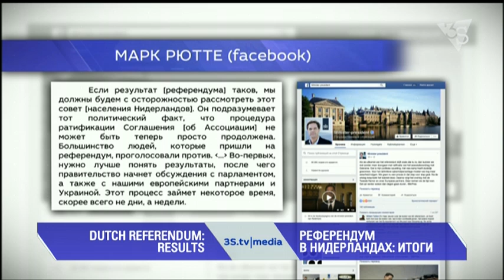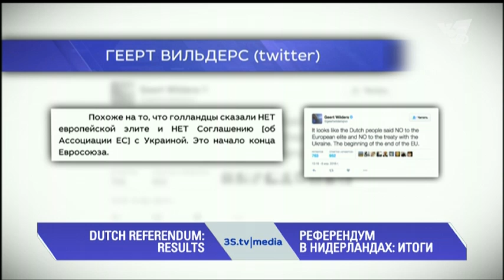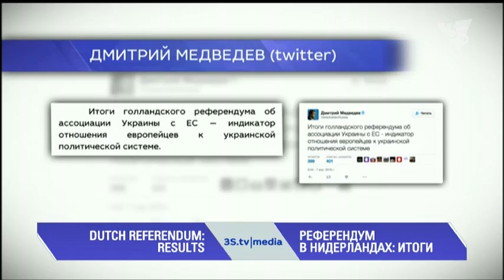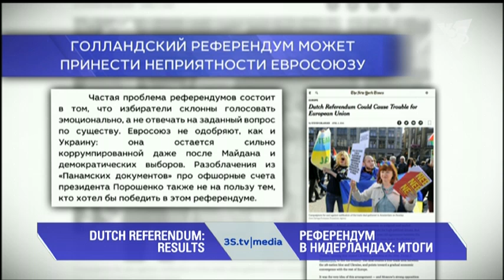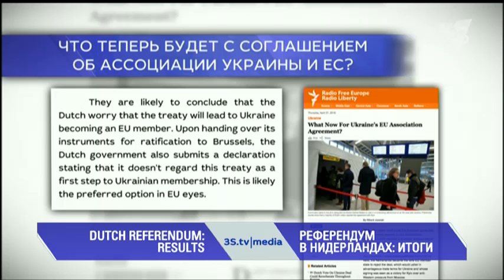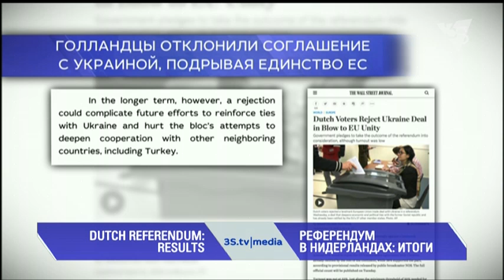РЕФЕРЕНДУМ В НИДЕРЛАНДАХ: ИТОГИ. 3stv|media (07-04-2016)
Референдум в Нидерландах. Поражение Украины или системный сбой Европейского Союза? Анализ мировых медиа.
"Если результат [референдума] таков, мы должны будем с осторожностью рассмотреть этот совет [населения Нидерландов]. Он подразумевает тот политический факт, что процедура ратификации Соглашения [об Ассоциации] не может быть теперь просто продолжена. Большинство людей, которые пришли на референдум, проголосовали против. ... Во-первых, нужно лучше понять результаты, после чего правительство начнет обсуждения с парламентом, а также с нашими европейскими партнерами и Украиной. Этот процесс займет некоторое время, скорее всего не дни, а недели".

Смотрите в 20:00 по будням на канале Савика Шустера 3S.tv обзор мировых медиа 3stv|media с Татьяной Гончаровой и Виктором Коломийцем.
Повтор на канале в 9:00 и 15:00.